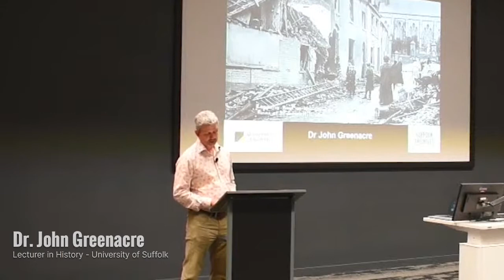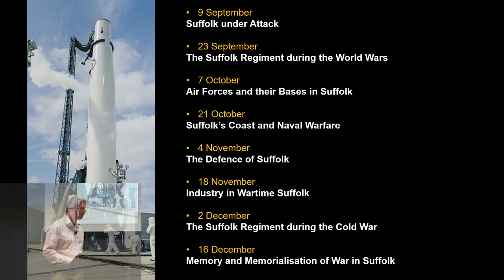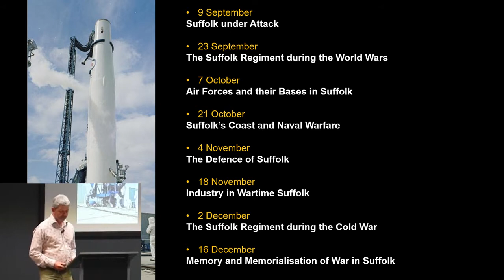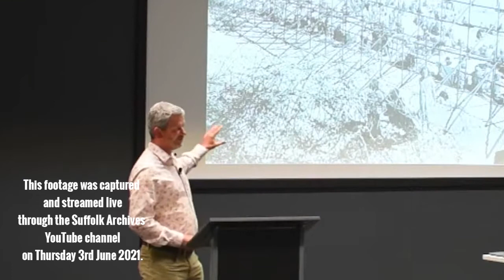Online Lecture Series Preview: Suffolk At War, in-person & live streamed events from Sept - Dec 2021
Online Lecture Series will focus on a specific subject over 8 events and can be enjoyed either as individual events or as a whole series. In person event and online options are both available for all events and multibuy packages are available, no specific age range.

Regular in-person and live streamed events running from September to December 2021. Information about individual lectures and booking information can be found on the Suffolk Archives

Our first Online Lecture Series will consider the individual’s experience of conflict, whether servicemen from Suffolk fighting overseas or civilians on the home front. Furthermore, we will attempt to compare and connect the national and international experience of warfare with the local experience by examining the evolving relationship between the military, state and society during the twentieth century in the county of Suffolk.

Event thumbnail is generously provided by the Friends of Suffolk Archives